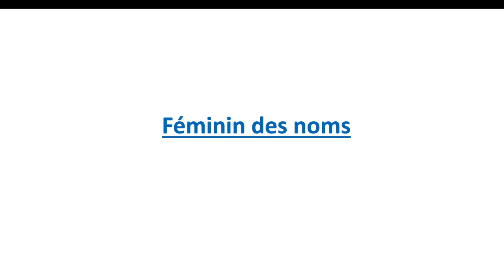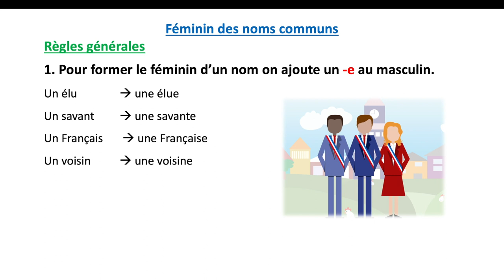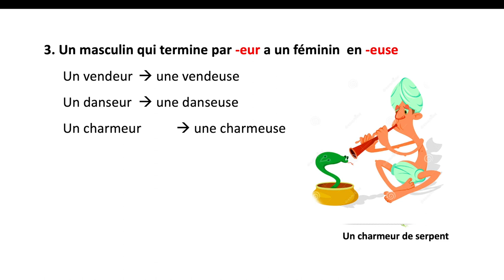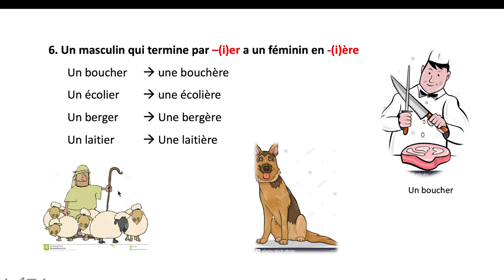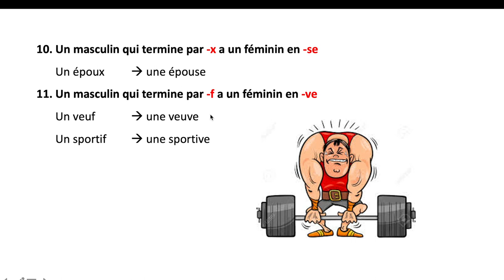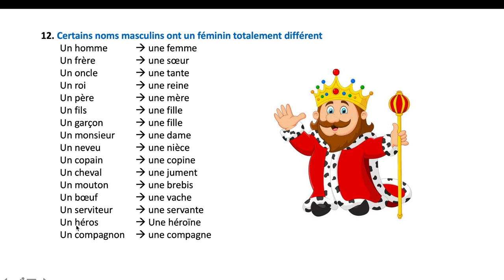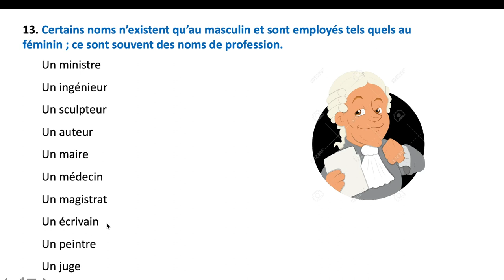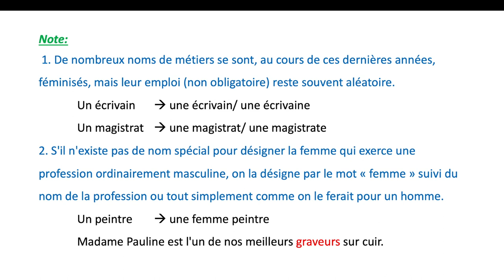Le féminin des noms ប្តូរនាមពីភេទប្រុសទៅភេទស្រី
របៀបប្តូរនាមភេទប្រុសទៅ ភេទស្រីក្នុងភាសាបារាំង